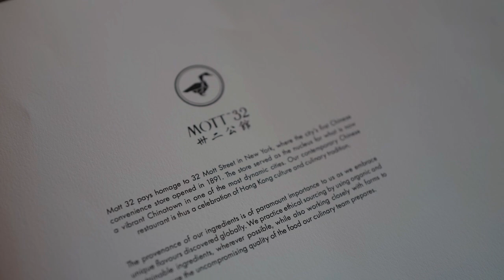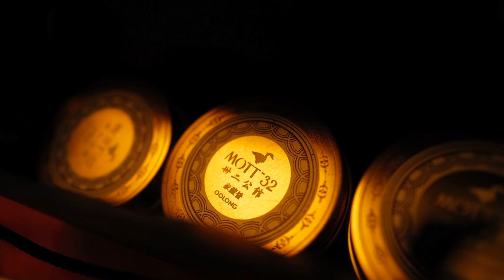Mott 32 Cebu Nustar Dining Experience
"Mott 32 is one of the leading Chinese restaurants in the world. Created in HongKong it pays homage to 32 Mott Street in New York where the first Chinese convenience store opened in 1891. Signature dishes include Apple Wood Roasted Peking Duck, Barbecue Pluma Iberico Pork and Truffle Siu Mai"